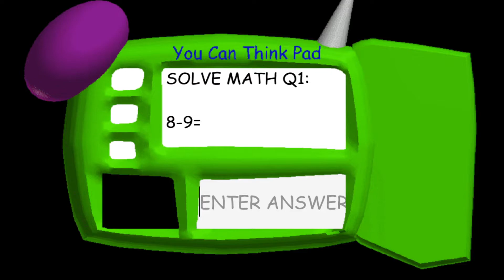BBRPS I DID IT!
It's still laggy, but this time...
I think it will do.